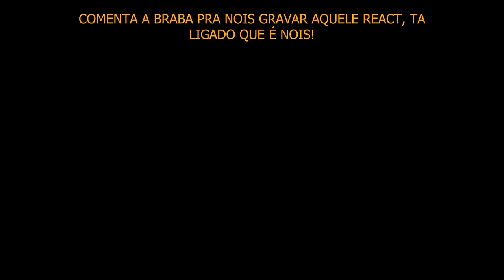Jhony REACT - 21 RIMAS QUE FORAM IMPECÁVEIS 🔥!